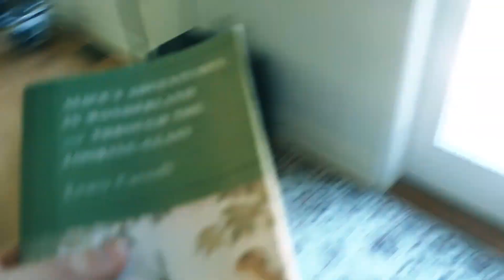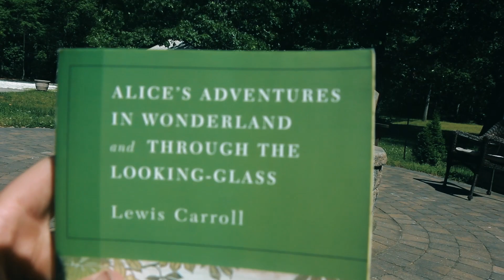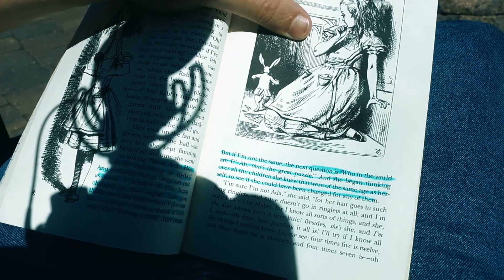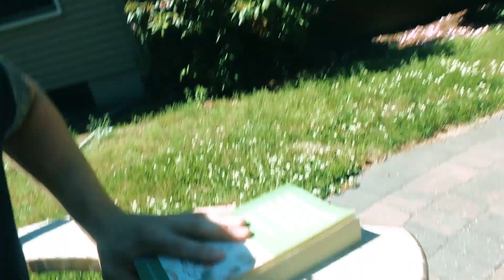The Man in the Woods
BigBrudda (Jeffrey Ridgway / JT Ridgway) is living in a YouTuber House with his brother Mcjuggernuggets (Jesse Ridgway). Big Brudda and Mcjuggernuggets recently evicted Rugenus from the house but they were mysteriously gone. Since then, Mcjuggernuggets is missing. Jeffrey attempts to get to the bottom of the apparent supernatural haunting going on in this seemingly haunted house. He develops a theory after reading Alice in Wonderland but is soon accosted by the evil doppelgangers of Rugenus. The security consultant Jeffrey hired, informally referred to as the man in the woods or the woodsman, finally proves useful. Confronting the evil doppelgangers did not go as one would've hoped.

I’m a 29 year old man-child living in New Jersey. I vlog my life in all of its comedic glory. I also have a dog named Kate, who yells at me for all of antics. Well, here ya go!